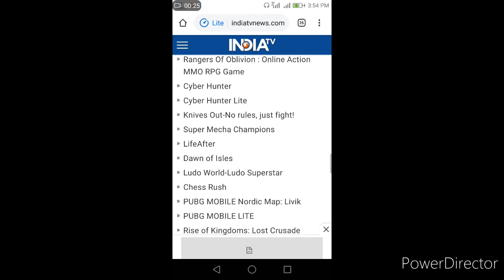List of Chinese gaming apps banned in India: PUBG Mobile, Carrom Friends, Ludo All Star